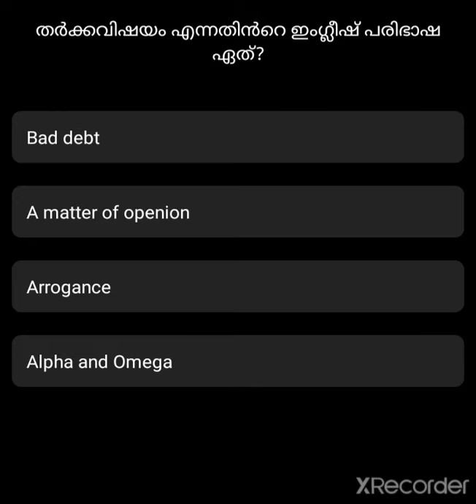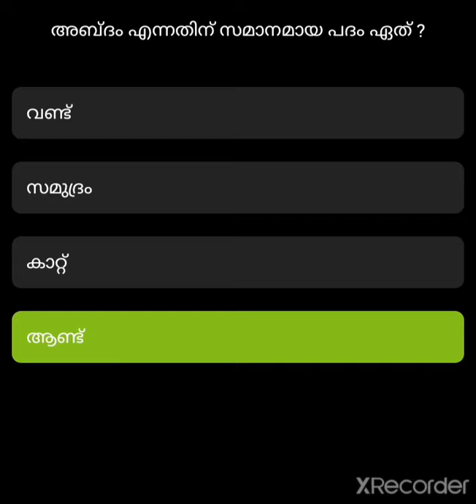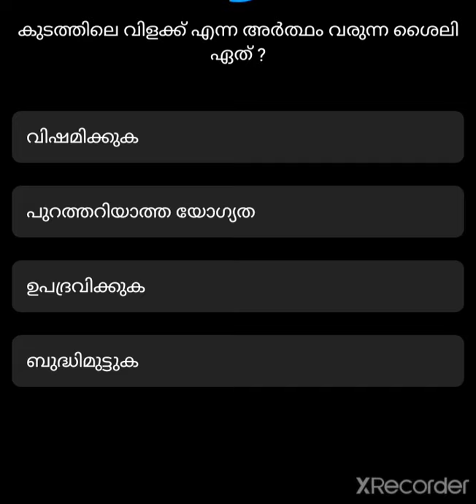REPEATED MALAYALAM PSC QUESTIONS AND ANSWERS 🔥🔥🔥